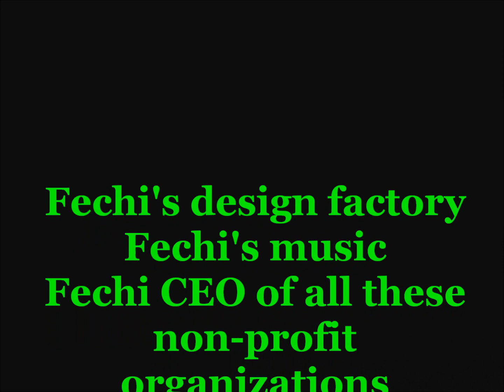disco 7 youtube